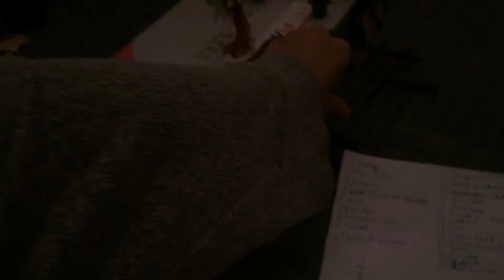10 décembre 2019